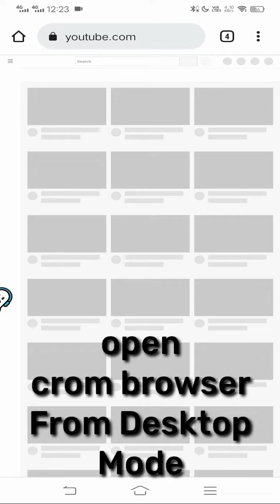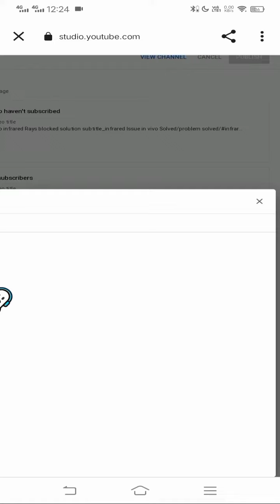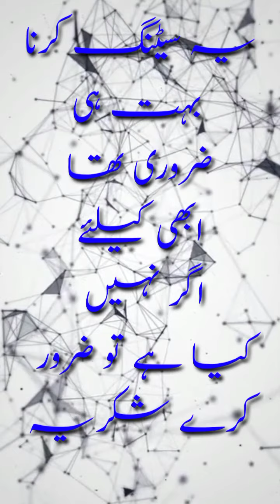Urgent Video Big Problem On YouTube 😲🔥